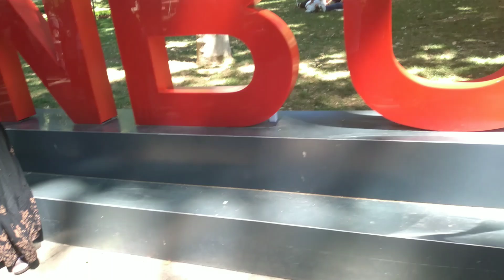Gülhane Parkı Sahil Yürüyüşü Bu Yılda Bayram Tatili Böyle Olsun😊😊🌺🌟💖👍